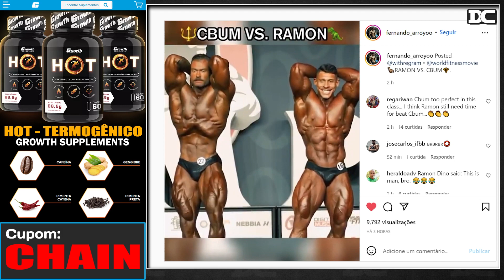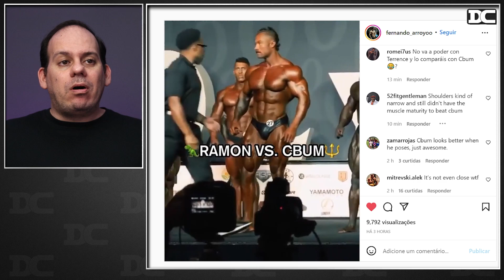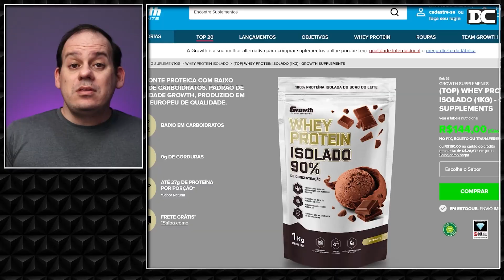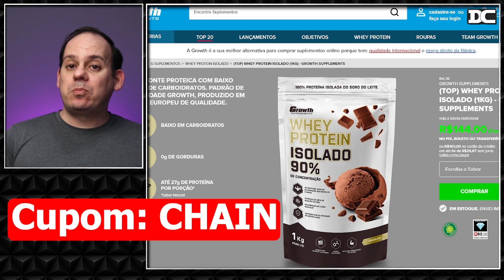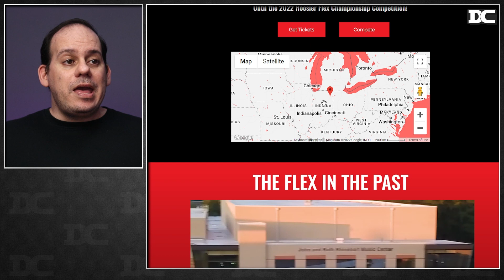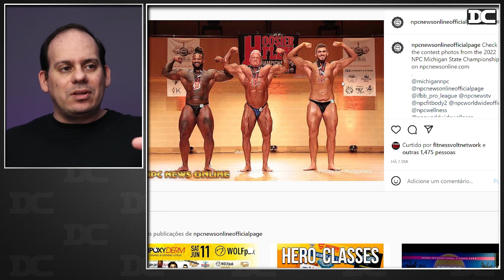Uma velha discussão volta à tona + Público gringo comenta sobre Ramon x CBUM + Julio Balestrin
Link do Video  Original:
Julio Balestrin

Content:
00:00 - Ramon x CBUM
02:41 - Growth
03:15 - Balestrin e Pacholok
04:08 - Todos podem competir?